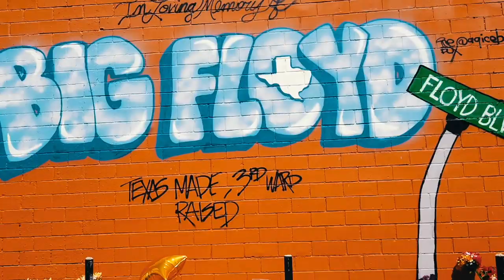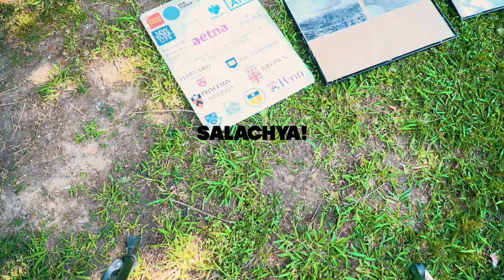Sicarii Houston - George Floyd mural in the slums of 3rd ward gets visited by Israelites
This video is about Sicarii Houston